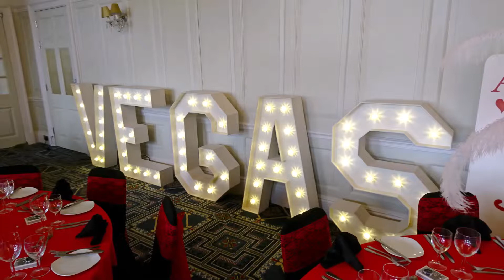Queens Hotel Portsmouth Setup Vegas Casino Theme